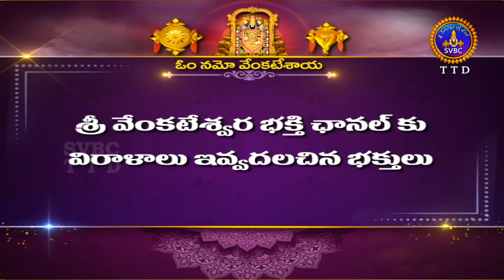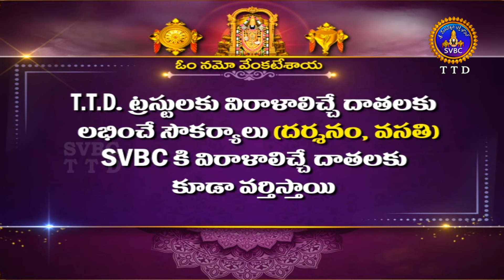శ్రీవారి నిత్యపూజలివిగో || Srivari Nitya Poojalivigo || 06-02-2024 || SVBC TTD